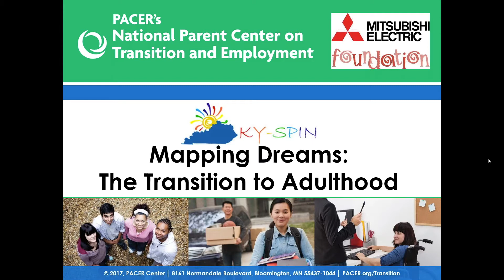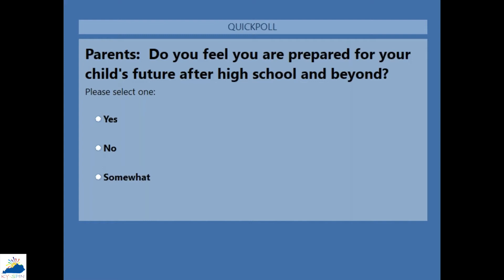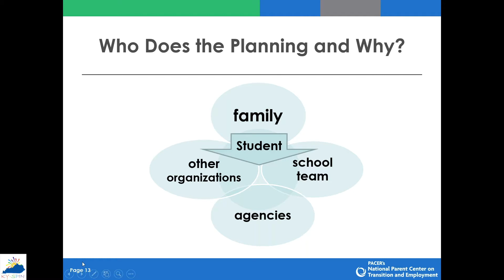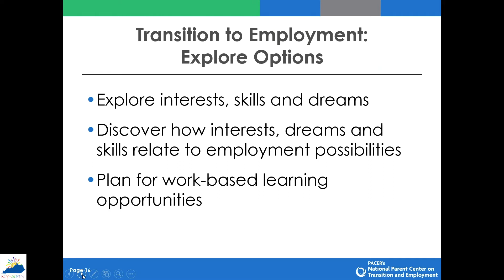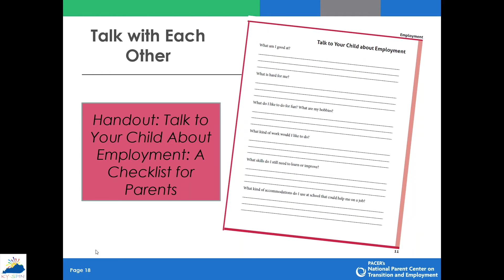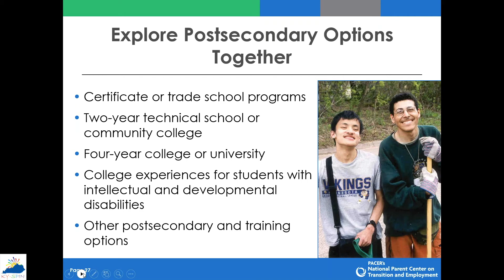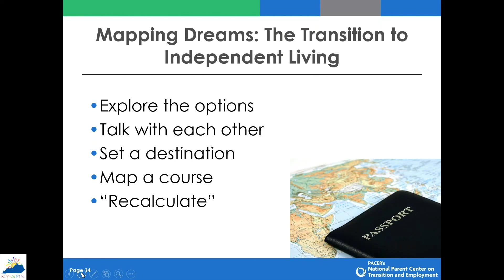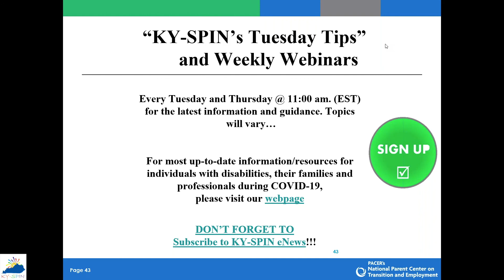KY-SPIN Presents Mapping Dreams -The Transition to Adulthood Webinar 8-19-20